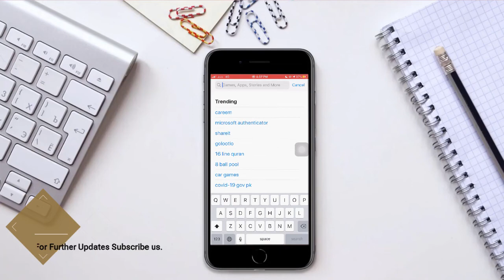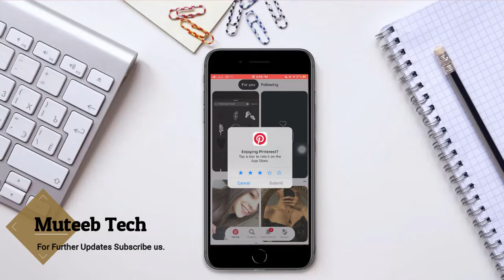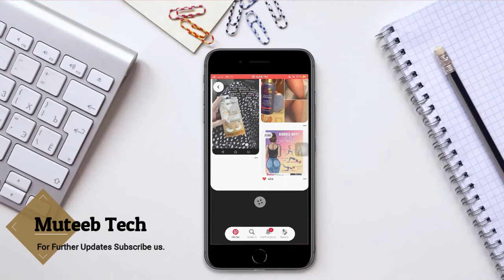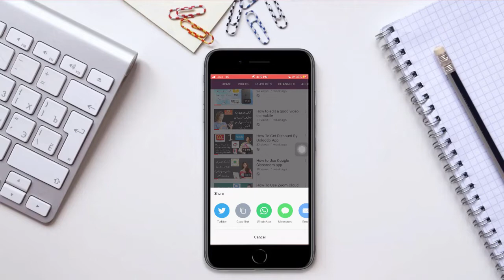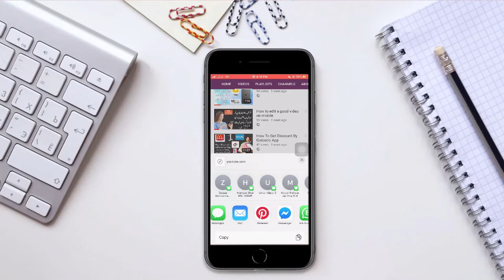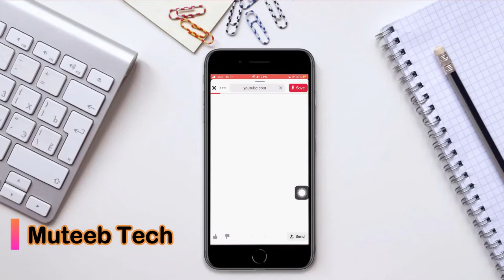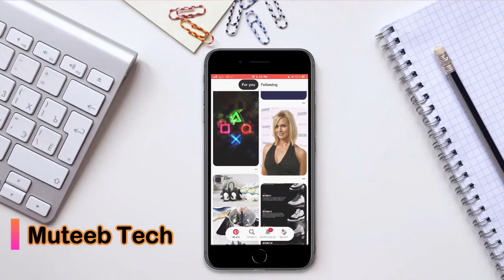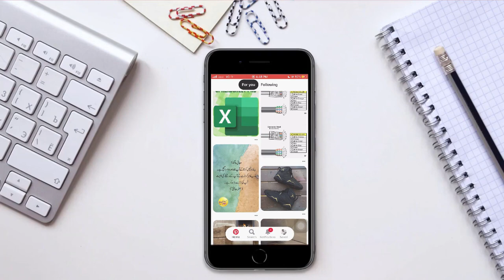How To Grow Your YouTube Channel By Pinterest | Muteeb Tech | Video #4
in this video you learn how to grow your channel by Pinterest. I explain that how we use pinterest application and how to share youtube video on pinterest profile.